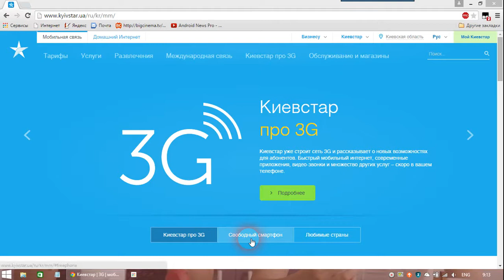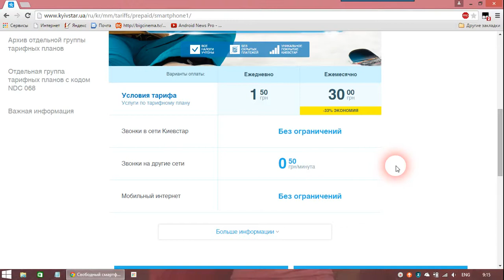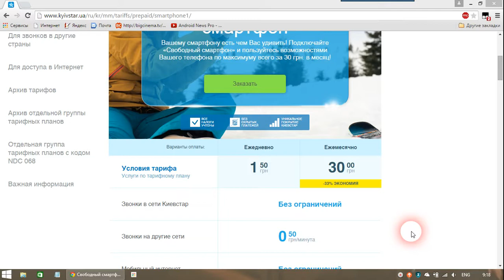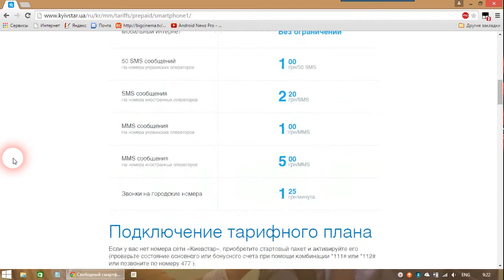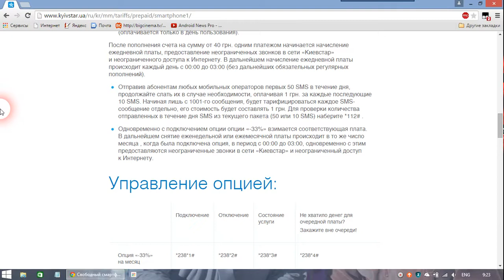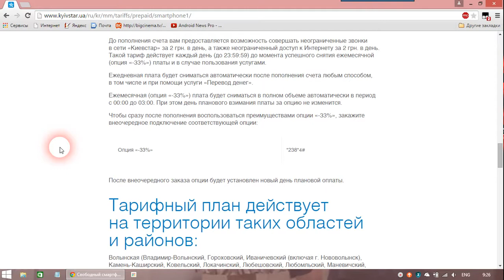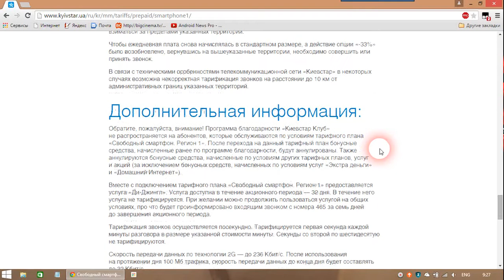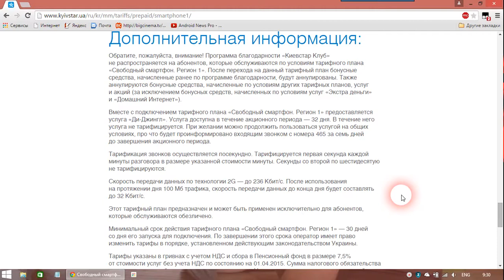Киевстар . Свободный смартфон ( регион 1 ) Обзор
Или просто , чтобы смотреть новые видео на етом канале !